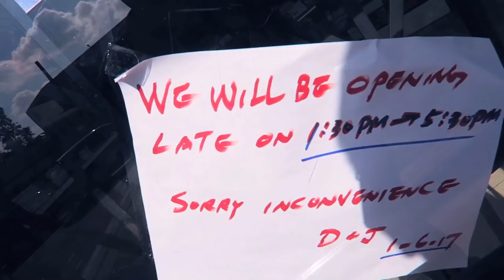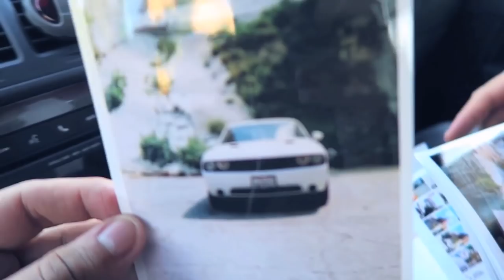Getting Film Developed & Running Errands